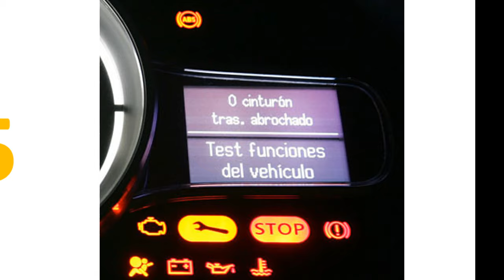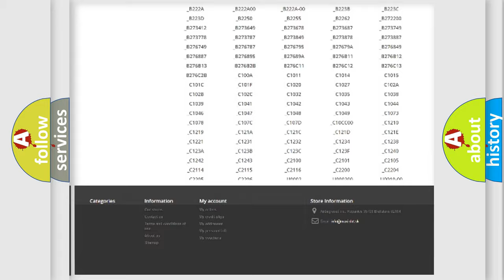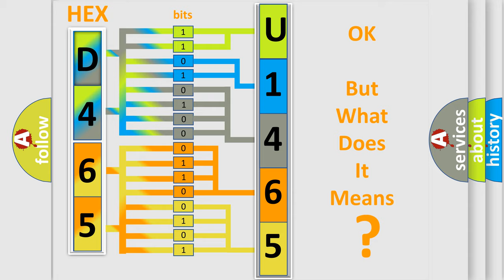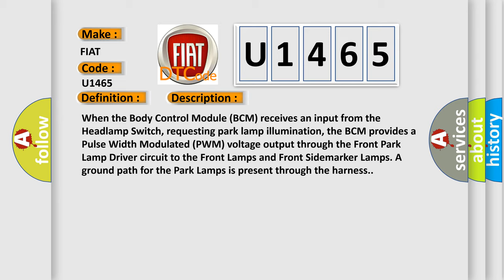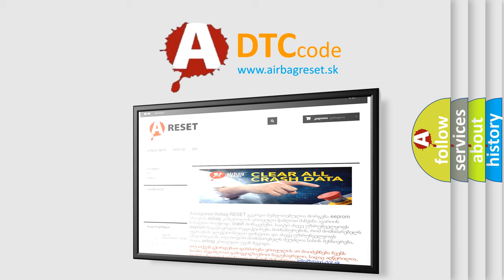DTC Fiat U1465 Short Explanation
Contents:
0:21 Basic DTC analysis according to OBD2 protocol standard.
1:48 Insight into programming
2:58 A diagnostically understandable description of the Diagnostic Trouble Code
3:05 Basic error definition

Make:
FIAT
Code:
U1465
Definition:
Front Right Sidemarker Lamp Control - Circuit Short To Battery Or Open
Description:
When the Body Control Module (BCM) receives an input from the Headlamp Switch, requesting park lamp illumination, the BCM provides a Pulse Width Modulated (PWM) voltage output through the Front Park Lamp Driver circuit to the Front Lamps and Front Sidemarker Lamps. A ground path for the Park Lamps is present through the harness.
Cause:
RIGHT FRONT PARK LAMP DRIVER CIRCUIT OPENRIGHT FRONT PARK LAMP DRIVER CIRCUIT SHORTED TO VOLTAGEGROUND CIRCUIT OPENRIGHT FRONT PARK LAMP BULBRIGHT FRONT SIDE MARKER LAMP BULBBODY CONTROL MODULE (BCM)